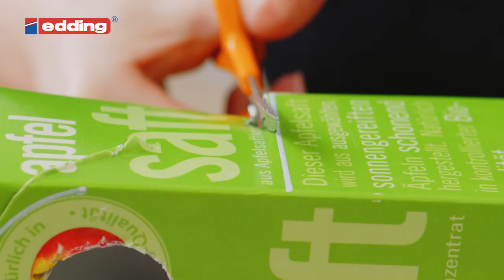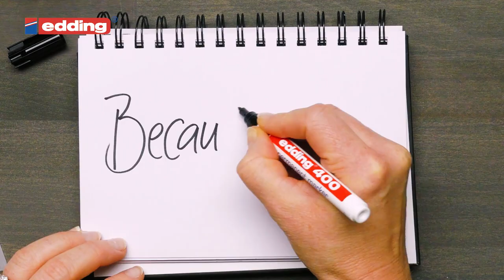Upcycling gift idea charging station